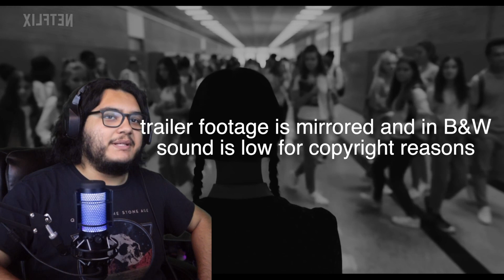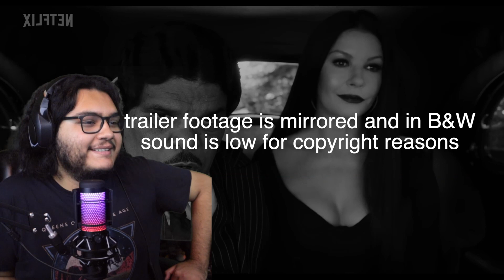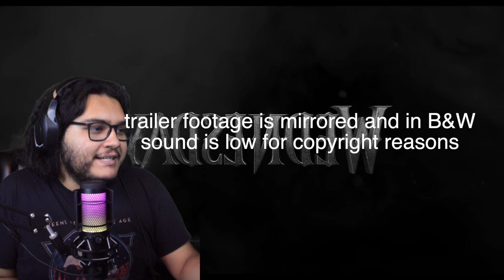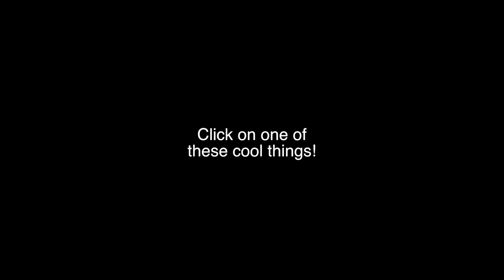"Wednesday"(2022) Official Teaser Reaction!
This is my reaction video to the official trailer for the upcoming Netflix series, "Wednesday"(2022). Let me know what you thought of the trailer below and stay safe out there!

Follow the official "To the Lens!"

"The Rendered Image" Podcast!